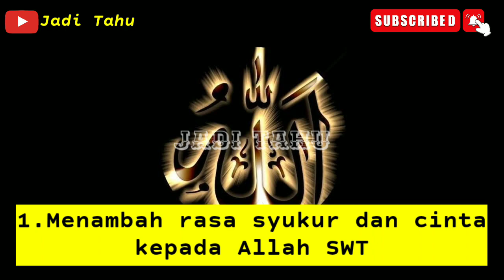7 MANFAAT BERKURBAN